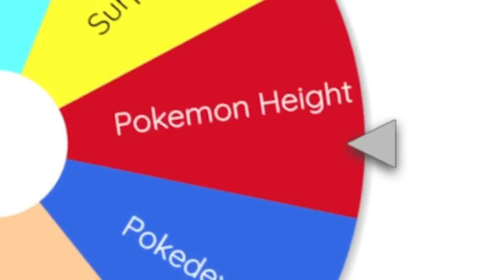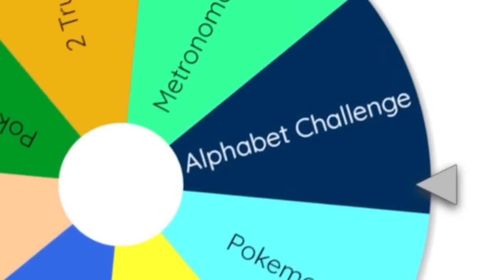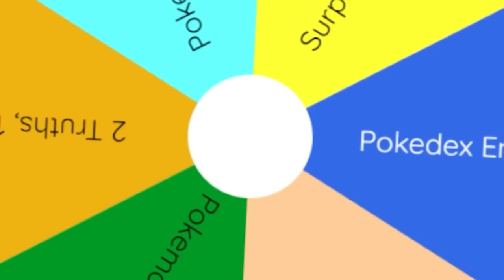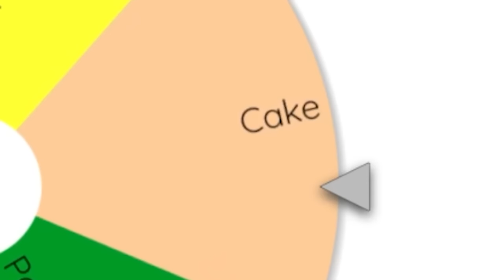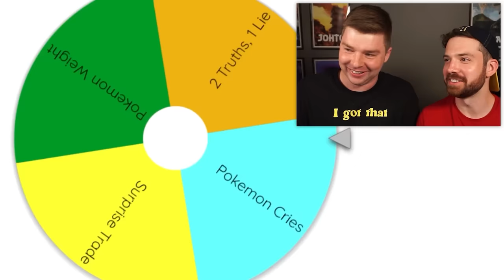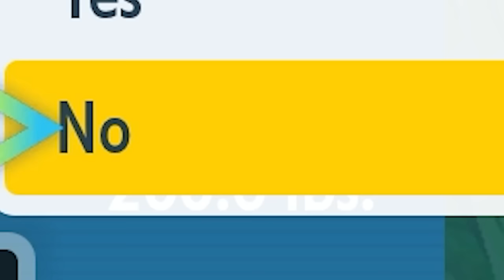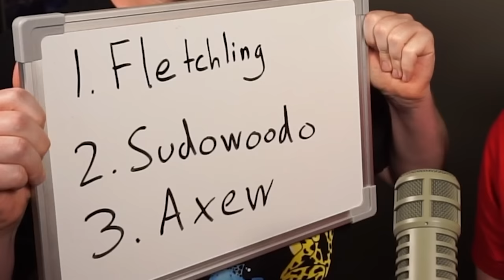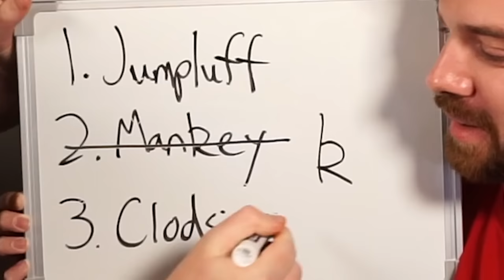We Let A Wheel Decide Our Pokemon Challenges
We played Pokemon but a wheel decided our Pokemon Challenges! First to win 5 different challenges wins the John Michael Cup!